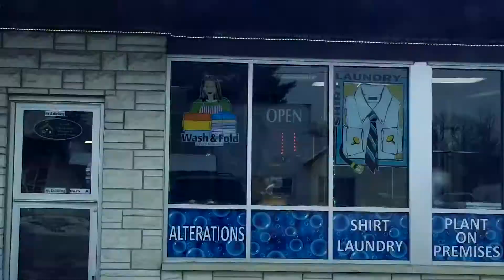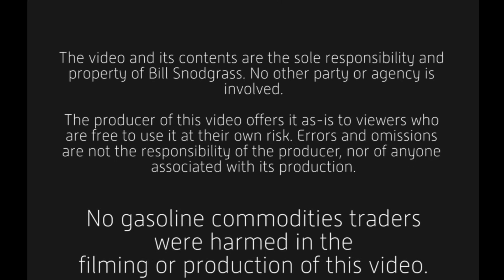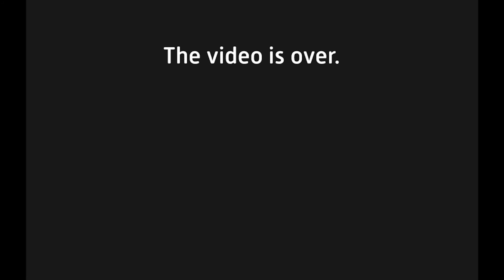You can be what you WORK to become - VLOG s1e21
The good thing about being a human is that you can change. If you put in the work and the effort, you can change yourself and become a better version of yourself.

IN THIS VIDEO:
Day-in-the-life: ++
Rants and Random: +
Serious: ++
Goofy: -
Quirky: -
What's Up With the Tahoe: -

37mm iPhone filter set (including variable ND)